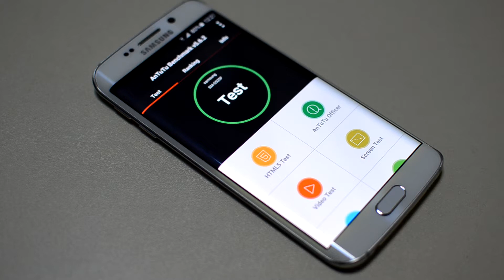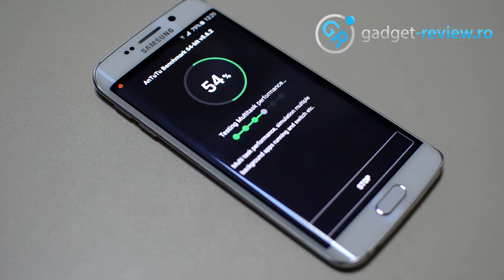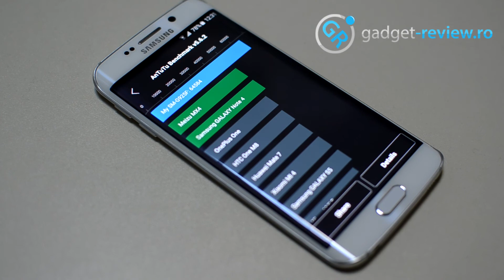Samsung Galaxy S6 Edge SM-G925 AnTuTu Performance Benchmark